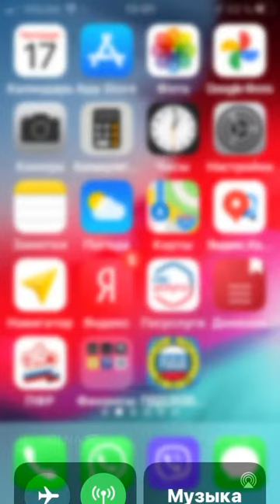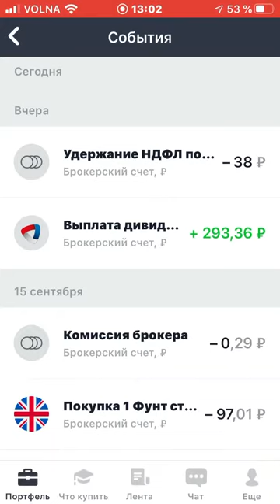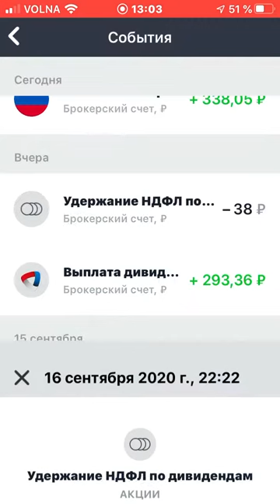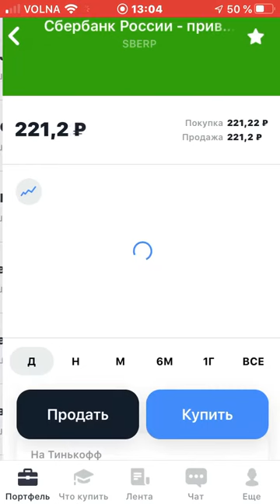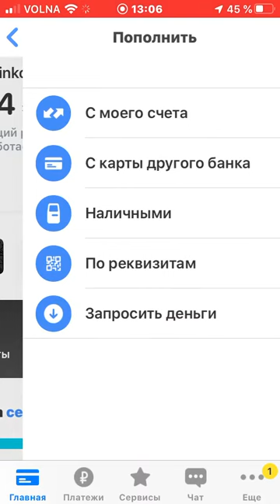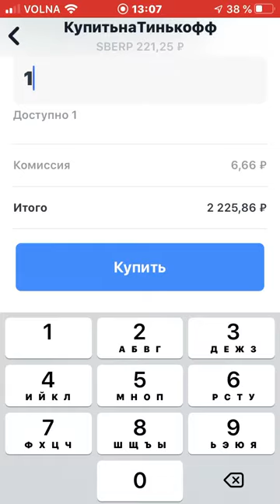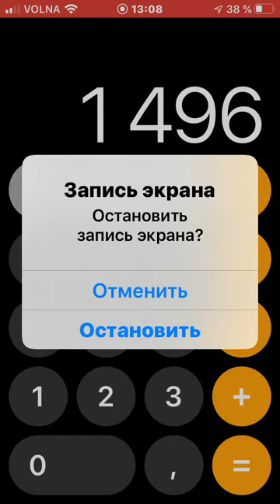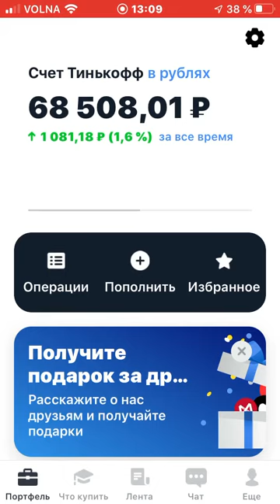# 6 Получение дивидендов по акции Северсталь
Накопление, инвестирование, как получить дивиденды

Я инвестирую вместе с ТинькоффИнвестиции. Инвестиции – это просто и доступно